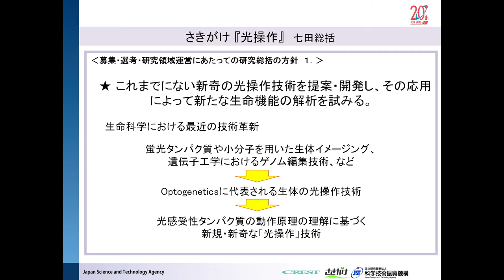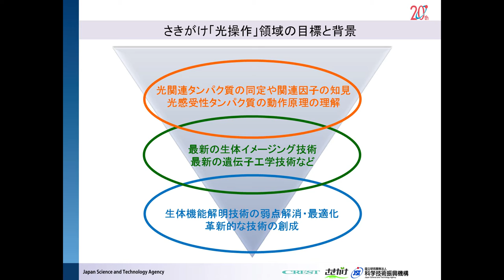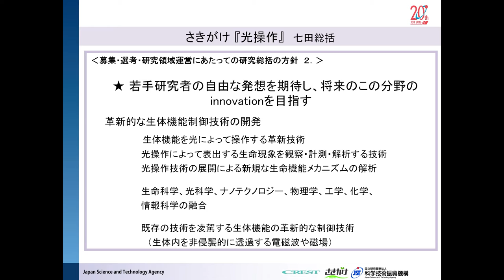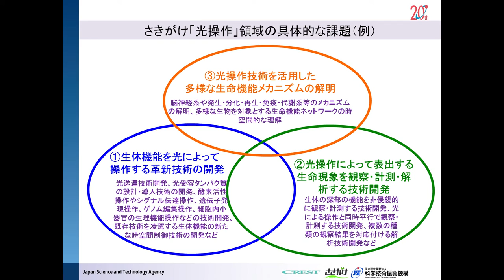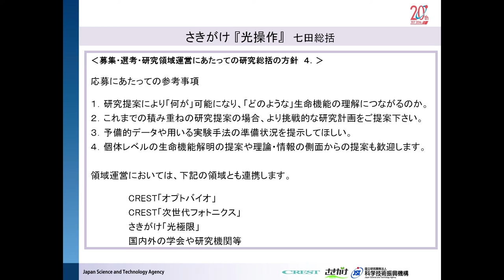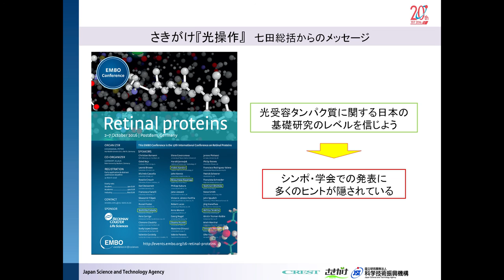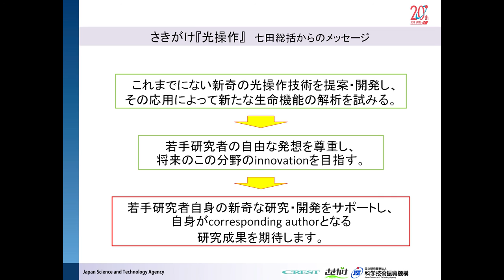さきがけ「光操作」七田総括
平成28年4月26日（火）にアルカディア市ヶ谷にて開催された募集説明会におけるさきがけ「生命機能メカニズム解明のための光操作技術」領域の七田総括による募集方針説明動画